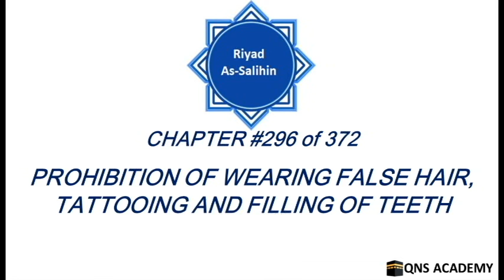296 Riyadus Saliheen : Prohibition of Wearing False Hair, Tattooing and Filling of Teeth (English)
Chapter 296 : Prohibition of Wearing False Hair, Tattooing and Filling of Teeth [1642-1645 of 1896]
Riyad as-Salihin is a selection of hadith compiled by Imam Yahya ibn Sharaf an-Nawawi. It is one of the most widely known and read books of hadith all over the world, containing approximately 1,900 carefully chosen hadith on ethics, manners, worship, knowledge, and other topics compiled from the Six Books of hadith. It is practical and accessible to Muslims of all levels.